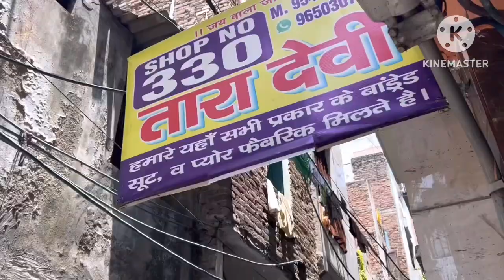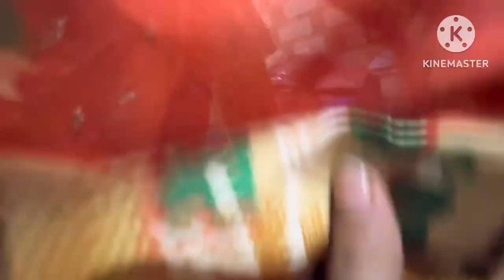Pure cotton suit and saree katran Market Mangolpuri latest collection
send picture of the fabric to the seller that you are willing to buy using WhatsApp

Mangolpuri fabric market,katran
bazar,cloth market,cloth retail market, clothes for boutique, fabric market, mangolpuri cloth market, delhi cloth market
wholesale market,style with vidi,
ladies Kurtis delhi , export surplus, cotton fabric, brocade, ladies dress material,
peeragarhi metro station, katran market nearest metro station, cheapest market of Delhi, Delhi market, katran market crape k suit, katran market gangaksuit ,katran market kilo k bhav fabric ,katran market trending suit for ladies ,katran market cotton k suitorder from home

Mangolpuri fabric market,katran
peeragarhi metro station, katran market nearest metro station, cheapest market of Delhi, Delhi market, katran market crape k suit, katran market gangaksuit ,katran market kilo k bhav fabric ,katran market trending suit for ladies ,katran market cotton k suit
@Vikey fashion statich
@Buswal Fabric
@SKD fabric house Sonu
dyeabledolasilksaree
dyeablechinonsarees
puredolasilksuitset
kaddigeorgetsarees
pure Chinon saree
pure dola silk saree
pure dola silk suit dupatta set
pure Chinon copper work fabric
designer blouses
bina ki dukaan
delhi best market
Tara Devi ki shop
charu matching center
old Delhi
lajpatnagermarketsouthdelhi
lajpatnagermarketfabric
lajpatnagerpuredesignerfabric
jama masjid
metro station nearkatran market
sawariya matching center
skdfabricwithsonu
ethnicwear delhidiaries
katranmarketkisabse sastishop
clothmarketdelhi
wholesale market delhi
sadermarketdelhi
partywearsaree
karvachuth k liye saree
karvachuth k suit
katran Market kb band rhti h
katranmarkettiming
lycra net fabric
Georgette fabric
pure Chinon fabric
Sonu ki dukaan
best fabric shop